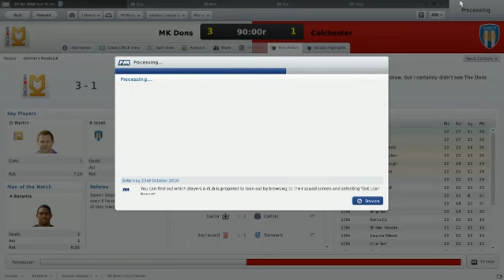Football Manager 2011 | MK Dons | Episode 11 | Part 2 | Another Three Points!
Another Three Points In The League!